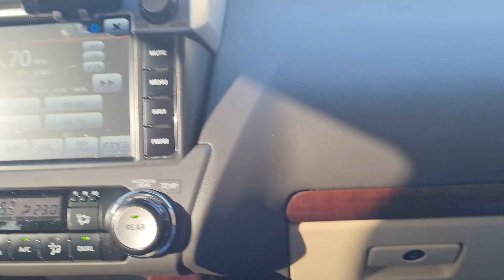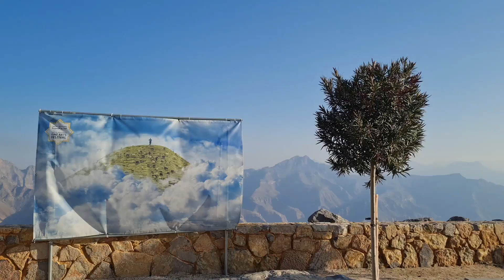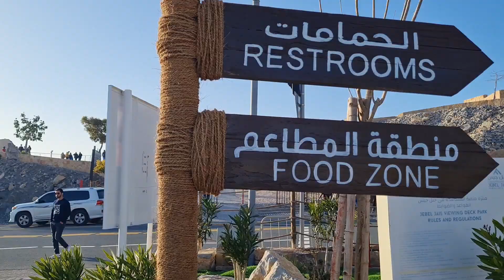Jebel Jais Mountain Ras Al Khaimah l Viewing deck l Ras Al Khaimah